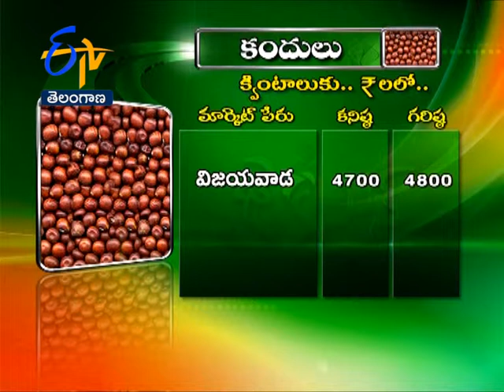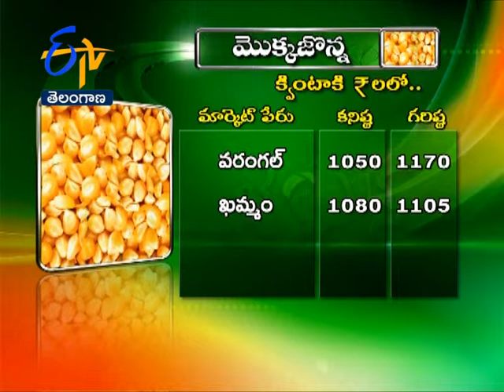Market Rates TS 5th December 2014